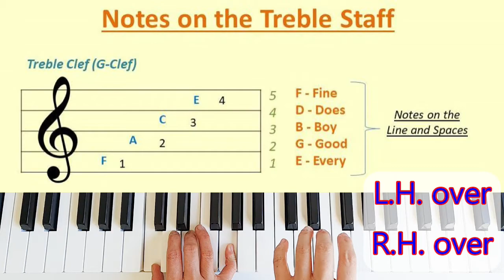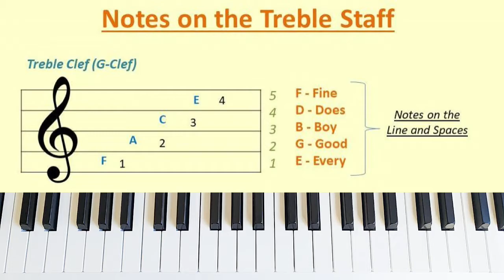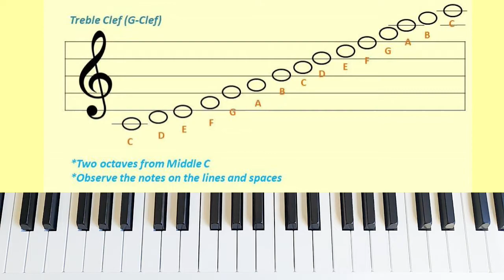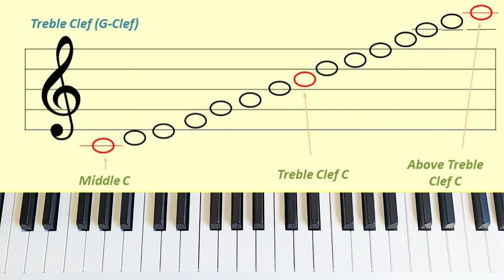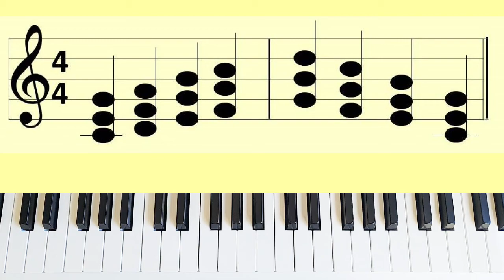Tagalog Piano Tutorial - Paano magbasa ng Nota (Part 1)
Timestamps
0:00  Intro
0:34  Notes on G-Clef
2:58  Notes from Middle C (two octaves)
4:47  Landmark of note C
6:16  Exercises - sightreading